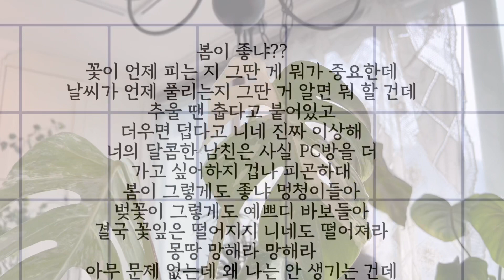뿌리 꽉 찬 알보 분갈이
뿌리 활성화를 위해 공중뿌리를 유도하며 키운 결과 토분 가득 뿌리가 찼어요
블루스텔라의 알보 키우는 팁 알려드립니다